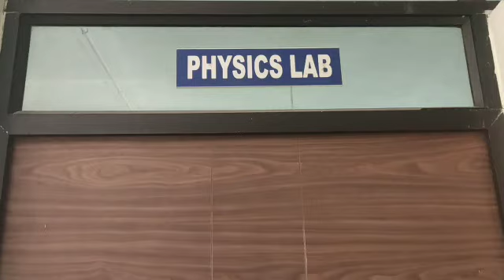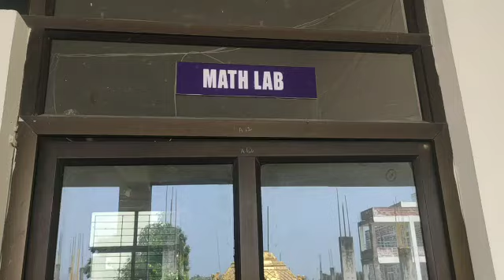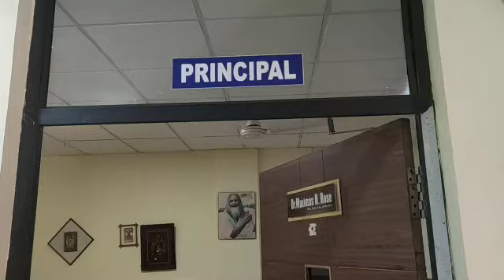NAAHAR PUBLIC SCHOOL (CBSE) SENIOR SECONDARY SCHOOL, VILLUPURAM